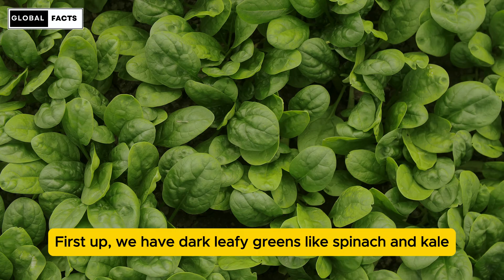10 Foods to Reduce Menstrual Pain Naturally | Best Diet for Period Relief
Looking for natural ways to ease menstrual pain? In this video, we explore the top 10 foods that can help reduce menstrual cramps and discomfort. These foods are rich in nutrients that support your body during your period and may provide natural relief from cramps, bloating, and mood swings. Discover what you should add to your diet to make those difficult days a little easier.